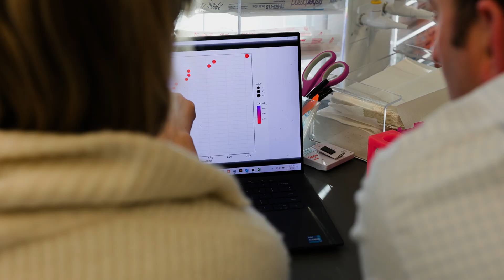MedStory Mini: CAR-T Cell Therapy Explained in Under 2 Minutes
Curious about CAR-T Cell Therapy? Science communicator Rebecca Handler simplifies this groundbreaking cancer treatment in just 2 minutes. Watch the latest MedStory Mini to learn how research being done at Stanford is improving cancer care.